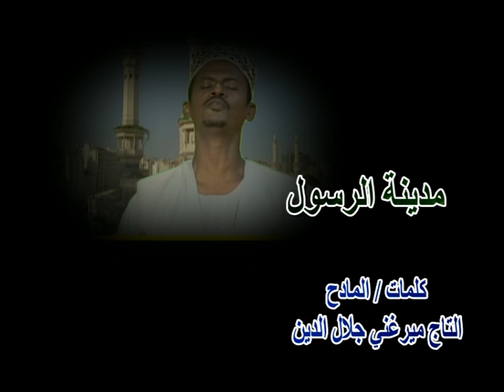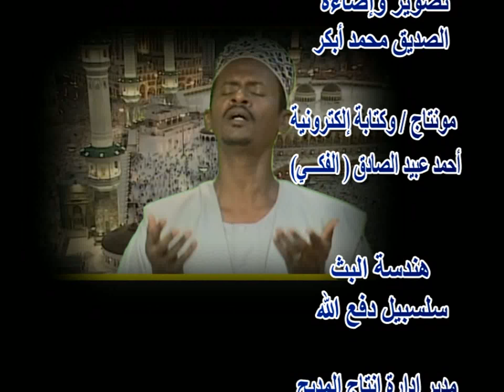يا مدينة الرسول فوقك بجيبو كلامي | برير محمد أحمد جديد2022